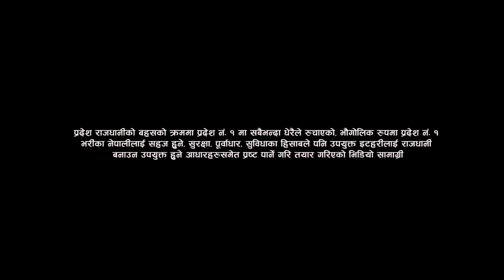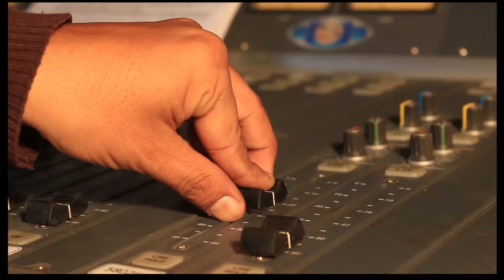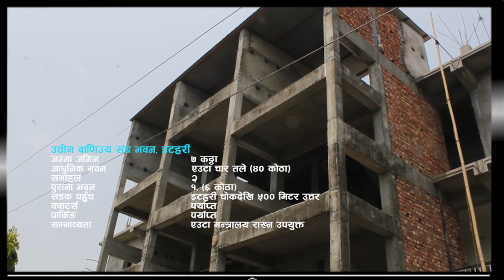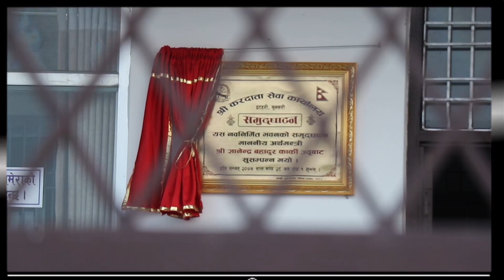itahari rajdhani ll इटहरी प्रदेश नं. १ को राजधानीको लागि यसरी छ योग्य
इटहरी प्रदेश नं. १ को राजधानीको लागि यसरी छ योग्य ll
 Itahari, proposed capital city of State 1